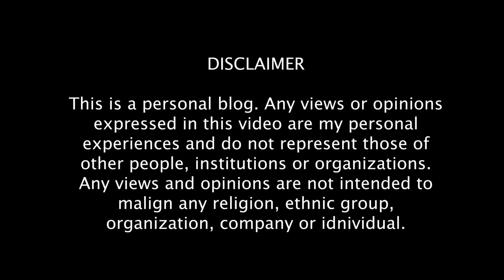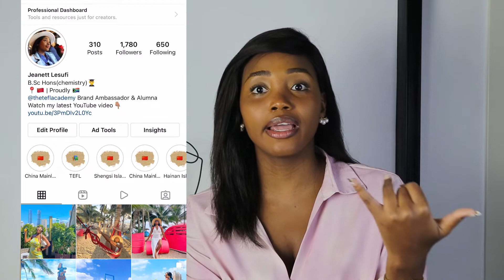Travel APPs I use in China | Solotraveller | South African living in China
TRAVEL APPs
Finally sharing with you the applications I use to travel across China. Enjoy!
Please ignore the two errors in the beginning of the video, experiments don't always yield the expected results.

Stay in touch on I N S T A G R A M

Want to T E A C H and T R A V E L the world ? Use my personal link to find out more and enroll on a TEFL course